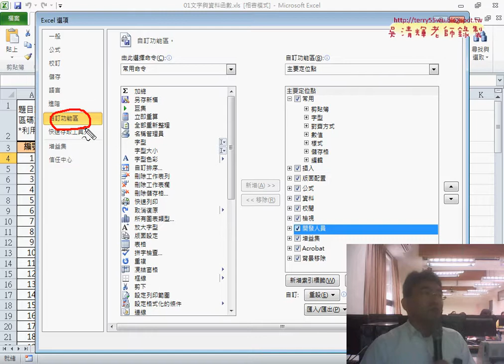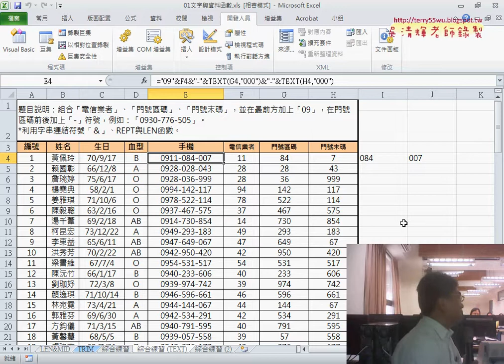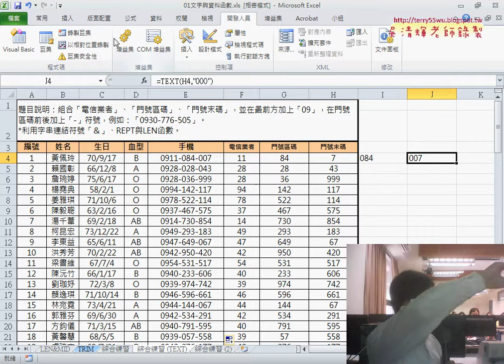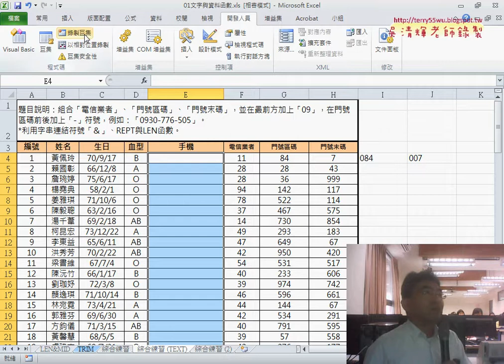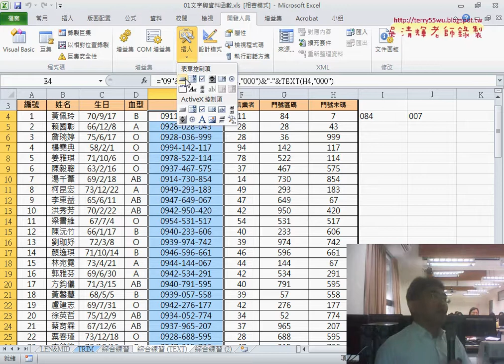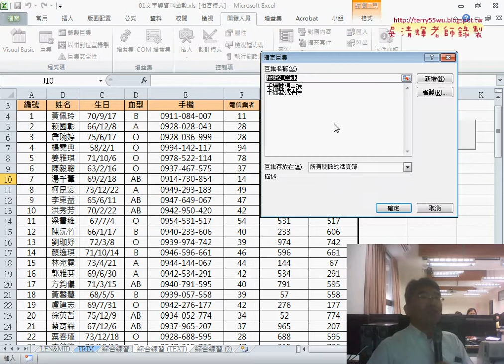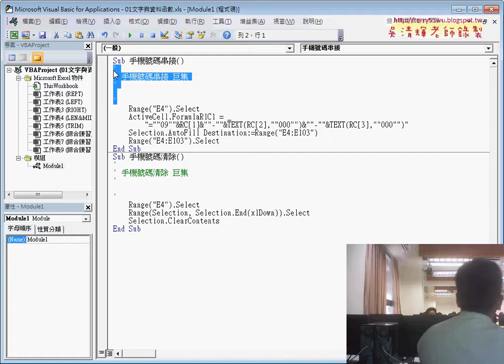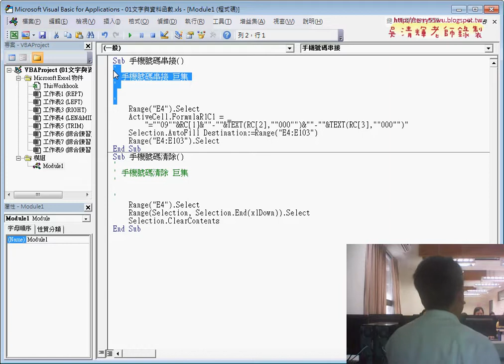05 錄製巨集